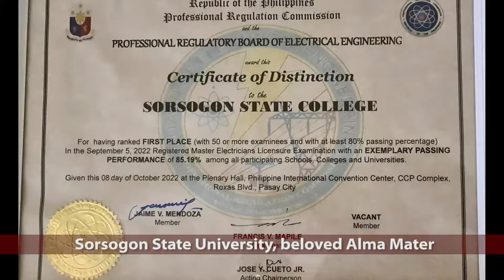SorSU Hymn - "Hail thee, Pride of Sorsogon"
The Sorsogon State University Hymn : "Hail thee, Pride of Sorsogon"

In your light we walk, and we raise your banner high
While we sing your anthem aloud, with love and pride
In our loyal hearts we will bear your name afar,
Onwards as we go, marching to a future bright.

Chorus:
Sorsogon State University, beloved Alma Mater
You’re the beacon of truth, and of knowledge for all men
Hail thee, pride of Sorsogon.

Deep within thy halls, dreams and visions come to light
Shaping future leaders from young and seasoned minds
For a better world and humanity, we strive,
Serving God and all His creations we unite.

Repeat Chorus

(2x)Hail thee…Pride of Sorsogon